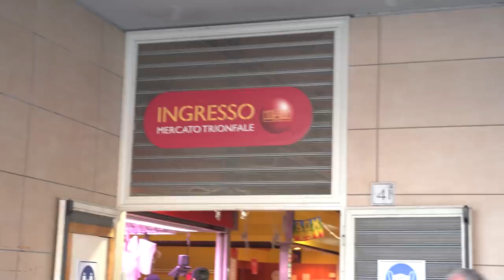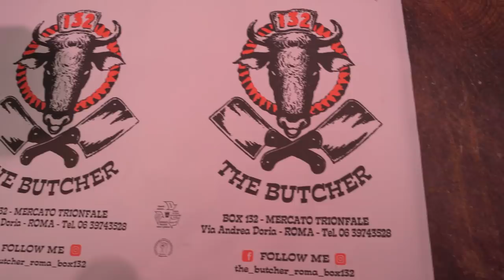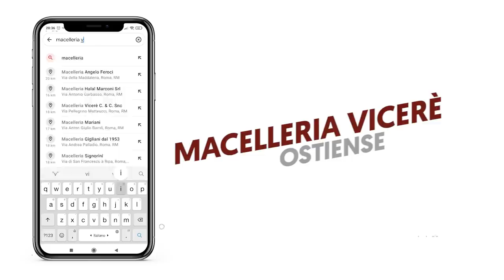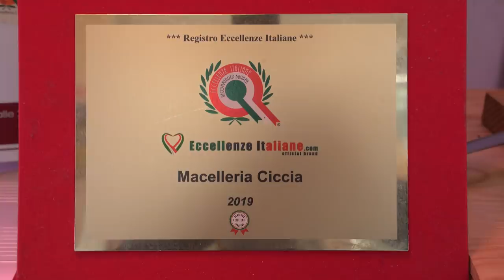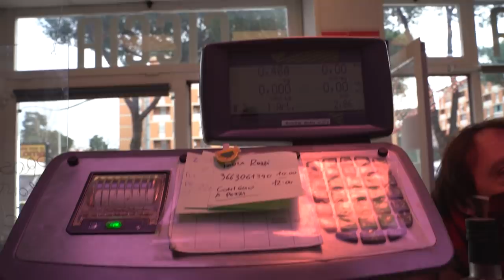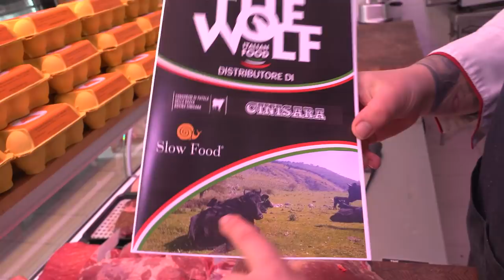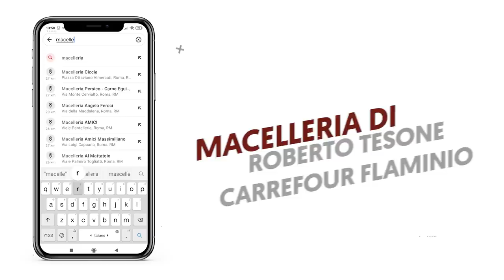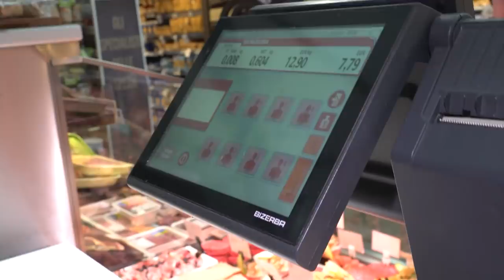COSA COMPRO CON 20€ IN MACELLERIA 💰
Con appena 20 euro in macelleria si può comprare tante carne buona! Per dimostrarlo siamo andati in 4 macellerie di Roma (in 4 quartieri differenti) per fare una spesa lowcost con un budget di appena 20 euro.